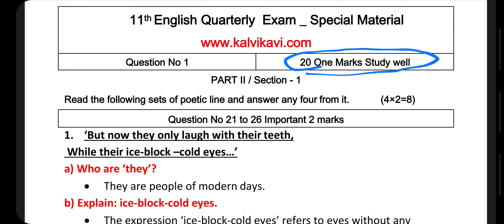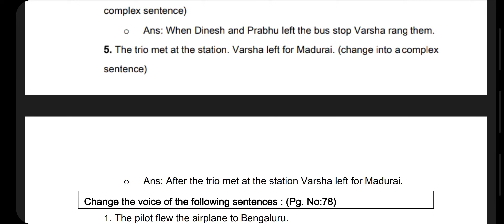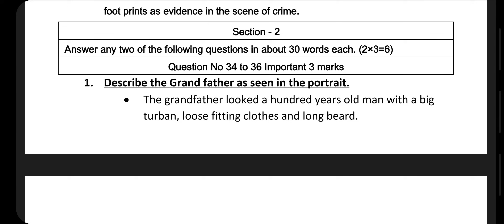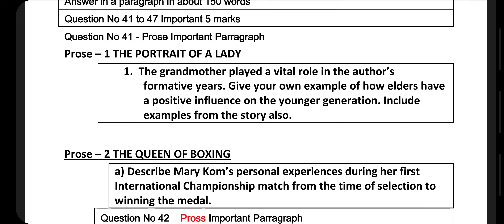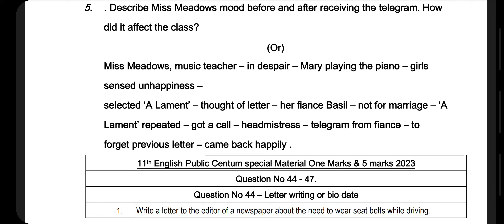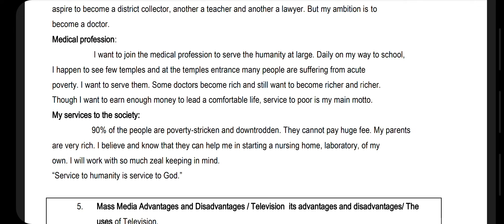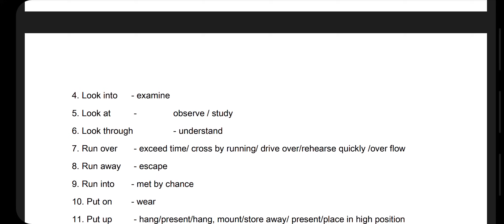11th English Quarterly Exam Important Questions 2023 | Centum Tips | Important paragraph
11th English Quarterly Exam Important Questions 2023 | Centum Tips | Important paragraph